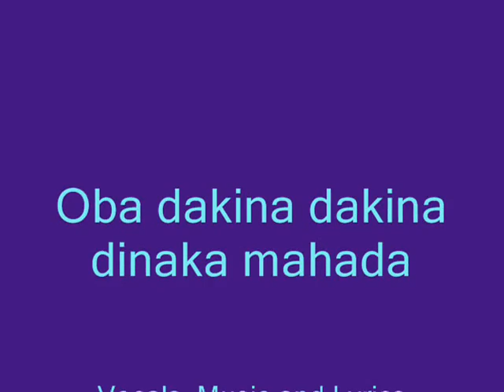MS Fernando - Oba dakina dakina dinaka - original - එම්.එස්. ප්‍රනාන්දු - ඔබ දකින දකින දිනක මහද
MS Fernando - Oba dakina dakina dinaka mahada pokunu thalawe - original - එම්.එස්. ප්‍රනාන්දු - ඔබ දකින දකින දිනක මහද පොකුණු තලාවේ